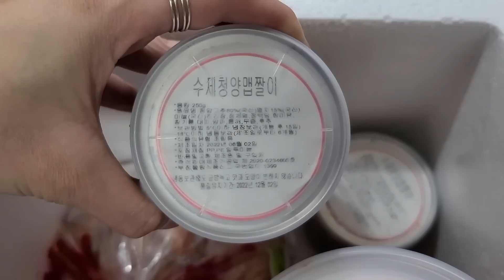맛있는먹방♡ 셰프애찬♡ 수제청양맵짤이 알배기 겉절이 삼겹살 수육 맵짤이 계란말이 호박잎 김 곤달비 쌈 먹방 ASMR Spicy boiled pork kimchi mukbang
동영상 품질에서 화질 1080p60까지 지원됩니다♡

CC자막(화면 상단에 CC 누르시면 되요^-^)있어요♡

반갑습니다^-^
오늘은 [셰프애찬♡] 대표님께서
밥도둑인 수제청양맵짤이와
알배기 겉절이를 보내주셔서요
오랜만에 수육 삶고 김과 쌈들
준비해서 한상 차려왔어요^0^
수제청양맵짤이로 무얼 만들어볼까
하다가요 집에서 손쉽게 밥반찬으로
만들 수 있는 계란말이를 부쳐봤는데요
기대이상으로 맛있어서 조금 놀랬어요'_'*
꼭 해드셔보셔요!!!^0^
알배기 겉절이는요 시청자님들께서
맛있다고 칭찬이 자자했었는데요
정말 너무 맛있게 먹었어요!!!^-^
오늘도 너무 맛있는 한끼였습니당!!
항상 건강조심하시구요

[셰프애찬 구매처~♡]